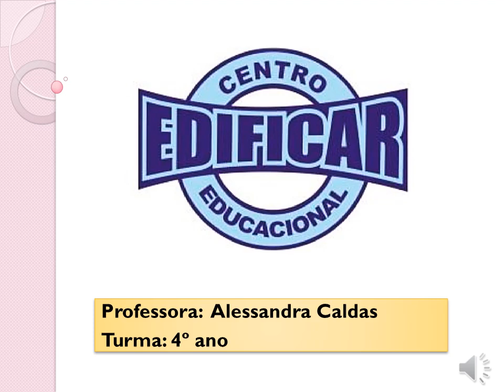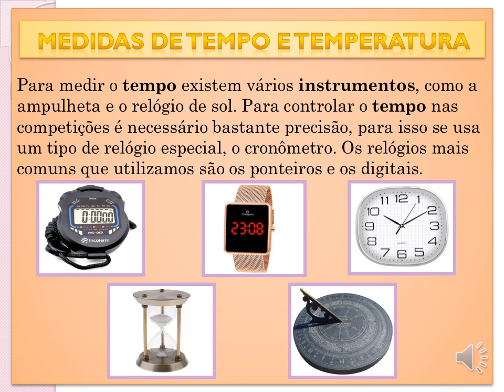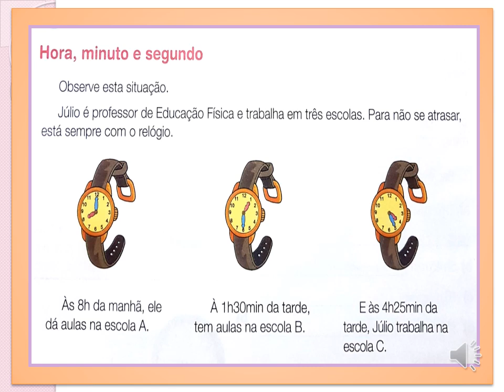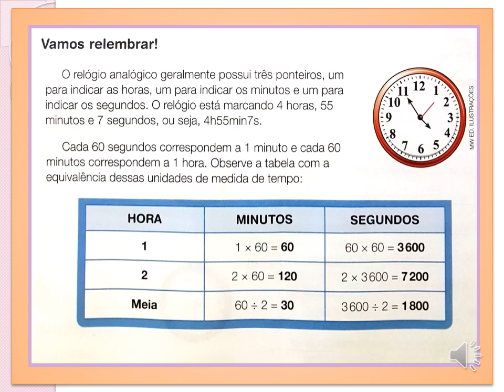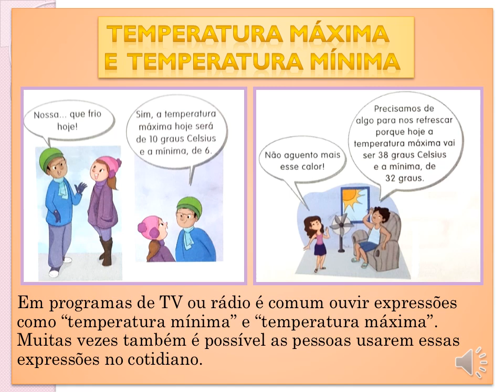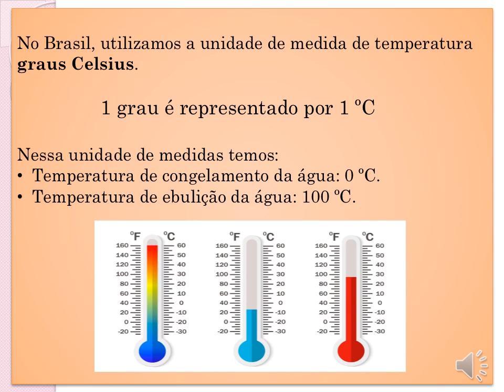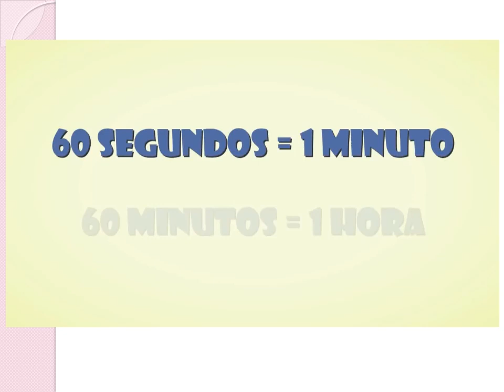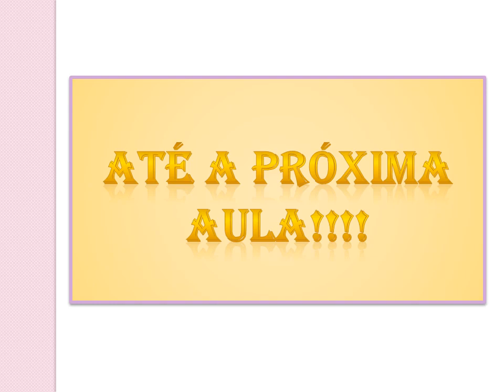Aula de Matemática, 4º ANO - 13/07/2020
Videoaula de Matemática para a turma do 4º Ano das professoras Alessandra e Margarete, 13/07/2020